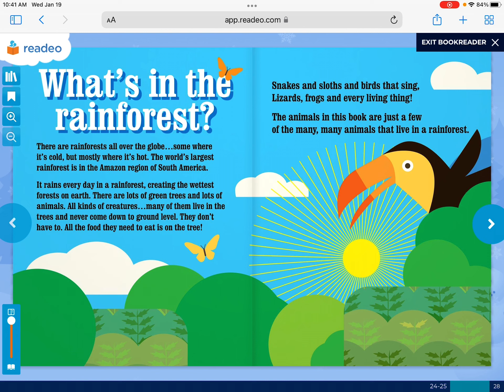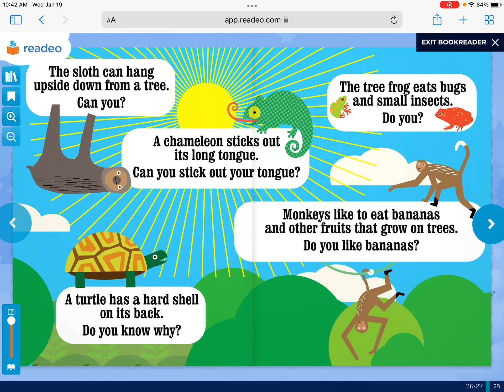Good morning, Toucan